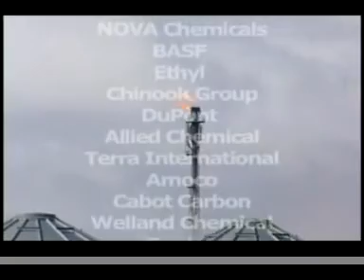The Beloved Community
The Beloved Community looks at a Great Lakes oil town facing a toxic legacy head-on. The nerve center of Canada's petrochemical industry, Sarnia once enjoyed the highest standard of living in the country- but now the bill has come due, in compromised environmental and community health.